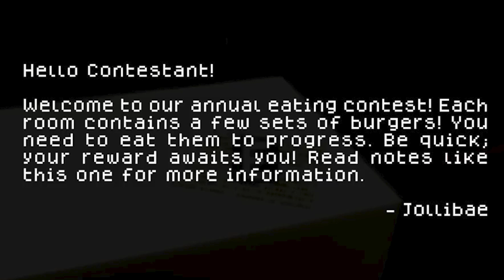JOLLIBAE - Horror Game Explained in Hindi